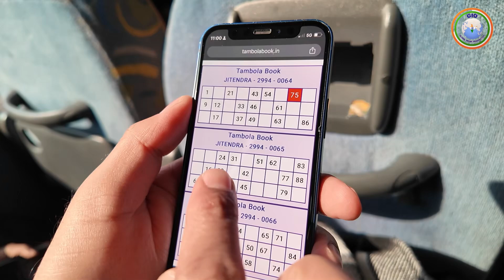GIO France Picnic at Berck Sur Mer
GIO(Global Indian Organisation) had organised annual picnic on one of the beautiful beaches of France - Berck Sur Mer.
Everyone enjoyed a day full of activities, surprises, gifts and excitment to meet new people of the community.